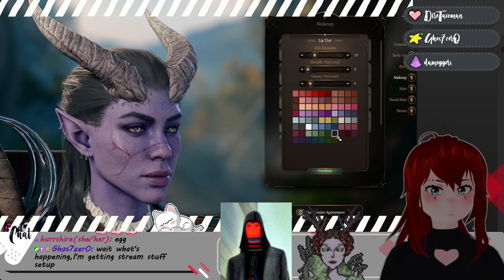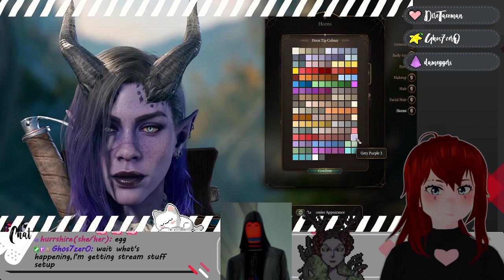My First Tav in Another Playthrough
The Squad WAS going to play more of their Honour run, but Azrael was having computer issues, so Axel introduced her first Tav to Hurrshire's game to help her through Act 3.

I generally stream on Twitch on Wednesdays (9:00 PM ET),  Thursdays (8:30 PM ET), and Fridays (8:30 PM ET)!